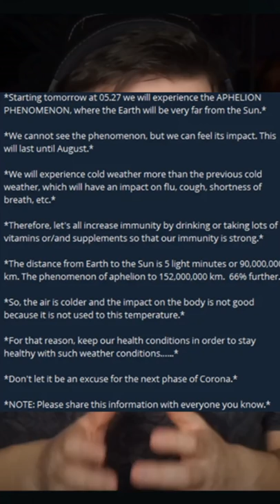Wir alle sollen im JULI ERKRANKEN? Gruseliges Aphelion Phänomen!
Hier für euch ein Video! Es geht um das merkwürdige Aphelion Phänomen, dass angeblich im Juli dafür sorgen soll, dass wir alle erkranken! Viel Spaß!